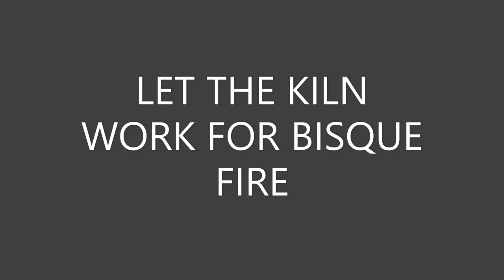PROSES PEMBUATAN TEKO - PART 2 - TRIMMING AND ASSEMBLING STEPS -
Bila ingin lihat karya-karya kami, silahkan kunjungi akun instagram kami di @buntaristudio.
atau kalau ingin baca-baca seputar keramik silahkan kunjungi blog kami di